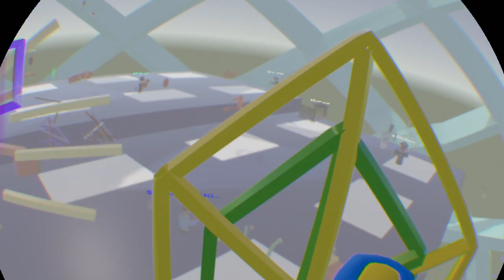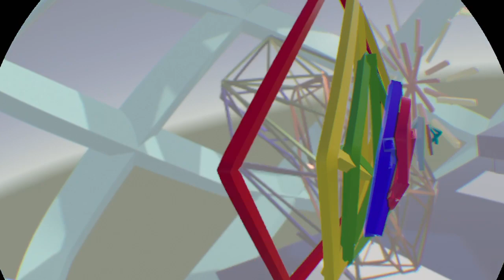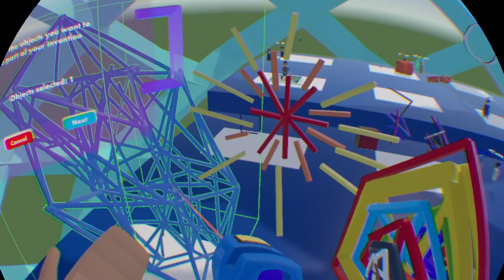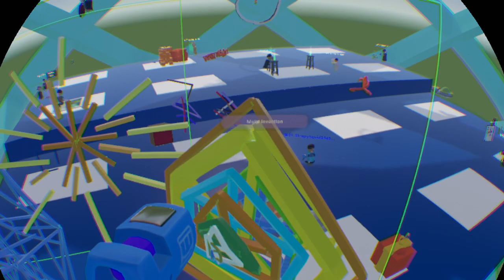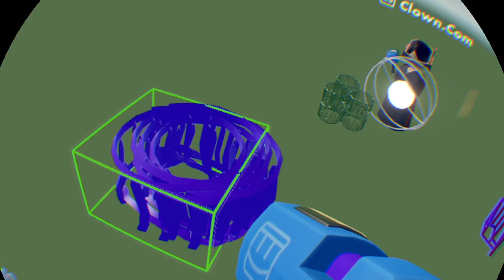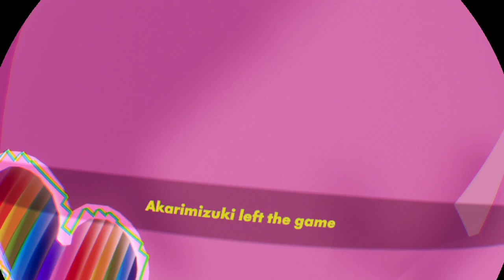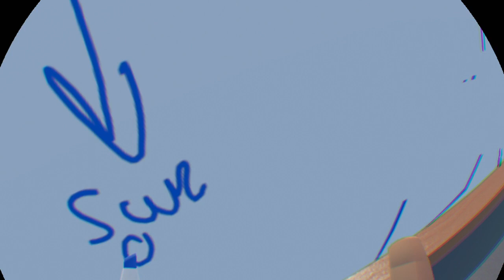Rec Room_20210306225316